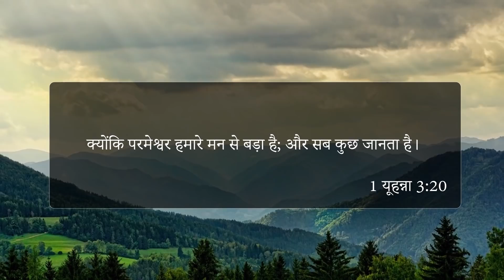How I got job in America's top finance company, SUPERNATURALLY | Testimony | Ankur Narula Ministries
उसने जो मुझ से स्नेह किया है, इसलिये मैं उसको छुड़ाऊंगा; मैं उसको ऊंचे स्थान पर रखूंगा, क्योंकि उसने मेरे नाम को जान लिया है। (भजन संहिता 91:14)

सुनिए इस अद्भुत गवाही को कि कैसे जब हम परमेश्वर के वचनों के साथ जुड़े और विश्वास में बने रहते है तो परमेश्वर हमारी जिंदगीयों से असफलता के श्रापो को तोड़ता है और हमें ऊंचे स्थानो के साथ आशीषित करता है।

“Because he has set his love upon Me, therefore I will deliver him; I will set him on high, because he has known My name. (Psalm 91:14)

Listen to this amazing testimony of how God breaks the curses of failure from our lives and blesses us with high places when we are connected to God's words and remain in faith.